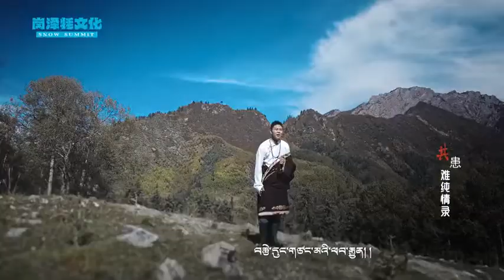Kusang Dorjee and wangmo Dechen new song 2021